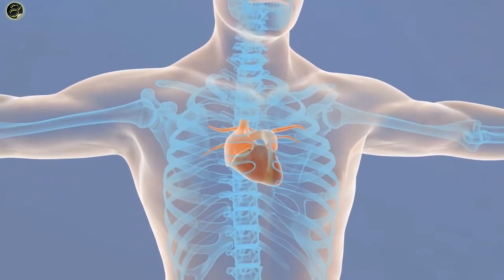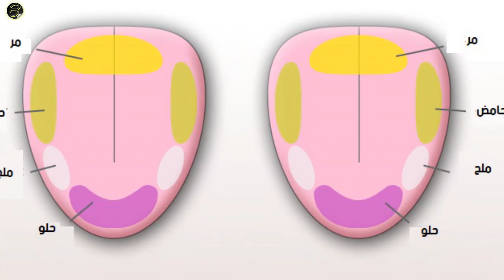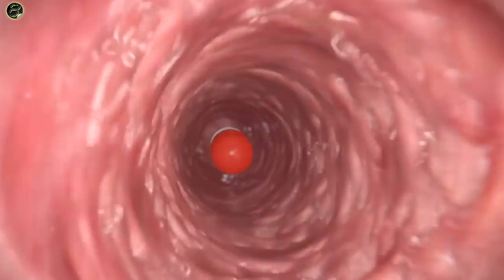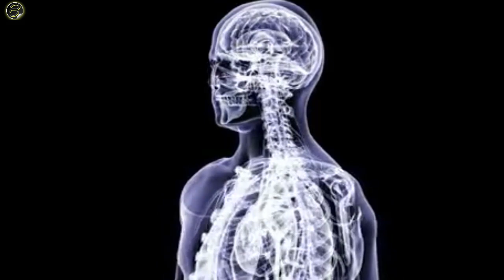أكثر 7 اعتقادات خاطئة عن أجسادنا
مرحبا بكم، اغلب الأشخاص لديهم ميل لتبادل المعلومات الخاطئة التي مع مرور الوقت، يمكن التعامل معها على أنها حقيقة، وبالطبع لا يعد جسم الإنسان استثناء في هذا السياق، لذا سنعرض لكم في هذا الفيديو بعض الاعتقادات الخاطئة عن اجسادنا، فتابعونا.

 تواصل معنا ولا تتردد عالفيس بوك ؟